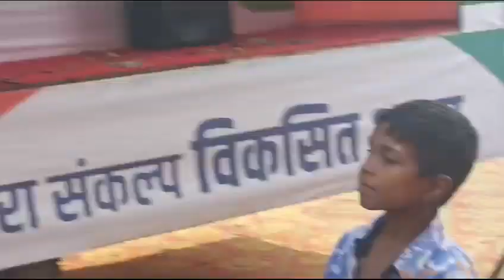ग्राम सभा महुअवॉ में पहुंची मोदी जी कि टीम @bhimnewsbulletin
ग्राम सभा महुअवॉ में पहुंची मोदी जी कि टीम ‎@bhimarmynewsbulletin2868

Hello friends.
Bhim army news bulletin
Never Give Up
Tharks for watching my videos

EDM, Remix,Dj,song Bharat ka bachha bachha
Jay,Bhim Ka Nara DJ
,competition vibration

14 April new song
happy birthday bhim song
bhim army dị song
Bheem Army new Song
Chandrashekhar Azad Ravan New Song
Jatav new song
Chamar new song
Bheem new song
Rk Super Dancer Bhim song
RK Super Dancer song
Bhimsena new song
Bhim Mera number Van hai
bhim army song manjeet mehra
bhim army song स्टेटस

Ab Julm Na Sahegi Bhim Army 2
Singer Manjeet Mehra New Song
bhim army song
bhim song
bhim army song 2021
14 April new song

kannada,baba saheb ambedkar songs,dr.
ambedkar songs mp3,dr. babasaheb ambedkar